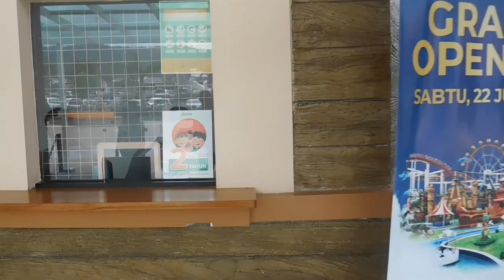Wisata Saloka Theme Park Semarang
Wisata Saloka Theme Park Semarang || 2022. SALOKA hadir sebagai taman rekreasi terbesar di Tengah Jawa yang masuk dalam daftar destinasi wisata Pesona Indonesia, serta mengusung konsep kearifan lokal berdasarkan legenda rakyat Baru Klinthing. Yuk, rasakan petualanganmu sekarang!
Wisata Saloka Theme Park Semarang || 2022. Wisata Edukasi dengan Mengusung Legenda Tanah Jawa di Saloka Theme Park – Belajar sesuatu bisa jadi sangat menyenangkan selama media penyampaiannya tepat. Itulah yang berusaha disuguhkan oleh berbagai tempat wisata yang mengusung tema edukasi. Demi mencerdaskan anak bangsa namun tetap bisa memberi kebahagiaan dan kesenangan, saat ini sudah banyak sekali sarana edukasi berupa taman hiburan yang bisa Anda temukan di hampir semua kota besar di Indonesia.
Wisata Saloka Theme Park Semarang || 2022. Saloka atau lebih dikenal dengan nama Saloka Theme Park merupakan sebuah taman rekreasi tematis yang memiliki konsep kearifan lokal. Hal ini setidaknya ditunjukkan oleh berbagai wahana yang mengusung legenda Jawa, terutama legenda di Jawa Tengah yang digunakan pada 25 wahana berbeda yang tersebar di 5 zona. Keunikan inilah yang membuat taman hiburan ini lebih menarik dan berbeda.
Wisata Saloka Theme Park Semarang || 2022. Anda bisa bermain di zona Pesisir, zona Balalantar, zona Kamayayi, zona Ararya dan zona Segara Prada yang berdiri di lahan seluas  antara 8.6 Hektare atau 12 hektar. Di zona pertama, zona Pesisir, Anda akan menemukan suasana layaknya di pantai. Wahana yang tidak boleh dilewatkan ketika memasuki zona Pesisir adalah Taman Galileo, Lumbung Ilmu Galileo dan juga replika kapal Jenju.
Wisata Saloka Theme Park Semarang || 2022. Kebalikan dari zona Pesisir, ketika memasuki zona Balalantar di Saloka Theme Park yang terinspirasi dari hutan belantara, pengunjung akan disambut oleh pohon kebijaksanaan bernama Resi Waringin. Sedangkan wahana yang bisa dinikmati di zona ini adalah Angon Ingon, Kumbang Layang, Jamur Apung, Adu Tangkas dan tidak lupa wahana pemacu adrenalin Adu Nyali alias haunted house.
Zona yang tidak boleh dilewatkan ketika sedang membawa anak-anak dalam rombongan adalah zona Kamayayi. Zona ini bisa dikatakan memang dikhususkan untuk anak-anak karena beragai wahana yang disediakan cocok dan bersahabat bagi anak kecil. Anak-anak bisa mencoba wahana Polah Bocah, Kupu-Kupu, Pinguin, Semprat-Semprot, Komidi Kuda Laut, Tata Titi, Teka Teko dan lainnya.
Tapi, apa ada wahana menantang lain di Saloka Theme Park selain rumah hantu Adu Nyali? Tentu saja ada dan semuanya disuguhkan di zona khusus wahana menantang, zona Ararya. Di zona ini pengunjung bisa menemukan berbagai wahana yang mampu memacu adrenalin dan di saat bersamaan membuat ketagihan. Beberapa wahana di zona tersebut adalah Lika Liku, Senggal Senggol, Paku Bumi, Obat Abit dan lainnya.
Untuk zona terakhir, zona Segara Prada, merupakan sebuah zona yang bukan hanya berisi wahana saja. Pengunjung bisa juga menemukan tempat kuliner untuk mengisi perut yang sudah mulai keroncongan setelah puas bermain, seperti di Kedai Daimami. Di zona ini, pengelola Saloka menerapkan tema industri pertambangan. Adapun salah satu wahana yang tidak boleh dilewatkan di sini adalah Gonjang Ganjing.
Dilihat sekilas, Saloka Theme Park mirip seperti Dufan di Jakarta yang menawarkan berbagai wahana menarik. Bagi warga di sekitar Jawa Tengah yang belum bisa ke ibukota, mengunjungi tempat hiburan ini bisa menjadi pengobat rindu namun kualitas wahana yang ditawarkan pun patut diacungi jempol dan bisa dikatakan tidak kalah dari berbagai taman hiburan yang sudah ada di Indonesia karena memiliki nilai lebih.
Di antara semua wahana ayang terdapat di kelima zona tersebut, ada satu wahana yang tidak boleh dilewatkan untuk dinaiki. Wahana tersebut adalah Cakrawala, sebuah bianglala setinggi 33 meter dengan 22 gondola dan berotasi selama 15 menit, yang menaarkan pemandangan indah taman hiburan Saloka. Saat paling tepat menaiki wahana ini adalah di sore hari, kala matahari hendak tenggelam.
SALOKA Park
Buka setiap hari
Dari jam 10:00-18:00 WIB
Weekend jam 10:00-19:00 WIB
Tiket
Non Terusan : 30k Weekday : 120k
Weekend : 150k (Free naik semua wahana)
SALOKA Theme Park
Jl. Fatmawati No.154, Tuntang, Semarang, Jawa Tengah 50773
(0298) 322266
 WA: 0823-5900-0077